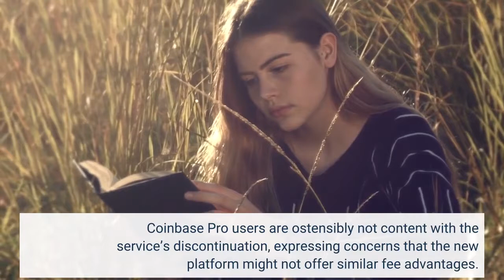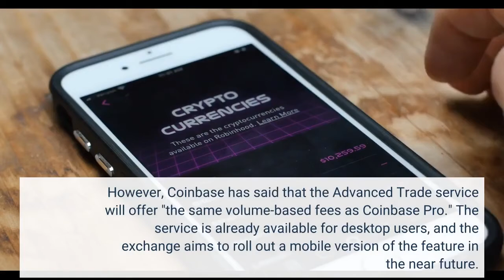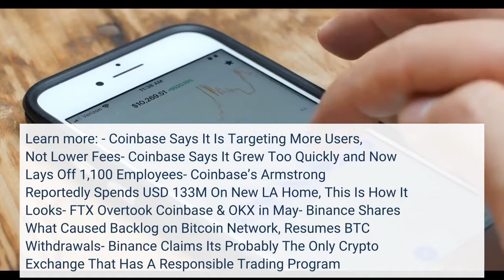Coinbase Pro Users Not Happy With Its Discontinuation Cite Lower Fees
Coinbase Pro users are ostensibly not content with the service’s discontinuation, expressing concerns that the new platform might not offer similar fee advantages. Major crypto exchange Coinbase announced that it plans to sunset Coinbase Pro, its advanced, trader-focused service that exists independently and offers lower fees to traders who interact directly with the Coinbase Exchange order book. The Pro service will be replaced by Advanced Trade, a new service within the main Coinbase app that aims to offer similar benefits to users. The exchange claimed they are phasing out the Pro service to remove duplicated features and “friction” when transferring funds between Coinbase.com and Coinbase Pro, bringing all trading into one "unified" account."Advanced Trade is equipped with all the capabilities of Coinbase Pro, but upgraded with the most seamless Coinbase experience to make informed trades, faster and easier," Coinbase claimed, adding that it also offers "more in-depth technical analysis, advanced real-time order books, and charting."Since its launch in 2018, Coinbase Pro has become the place for traders who wish to sidestep Coinbase.com's high fees, which include flat transaction fees on top of every trade, as well as percentage commission fees, or spreads. For this reason, some Pro users have already expressed concerns about the new platform's fee structure."I will never use Coinbase again, if the Coinbase Pro discounted rates aren't included in this new "unified" trading interface… not gonna get ripped off paying retail trading fees," one Twitter user said."Only reason to use them. If they stop with the more tolerable lower fees available on pro, then they are basically saying they don't want high volume traders using their platform," another user said. However, Coinbase has said that the Advanced Trade service will offer "the same volume-based fees as Coinbase Pro." The service is already available for desktop users, and the exchange aims to roll out a mobile version of the feature in the near future. Meanwhile, Coinbase's latest move comes as the rival crypto exchange Binance. US announced that it is eliminating all trading fees on bitcoin (BTC) trades made with US dollar-backed stablecoins."We see this as an opportunity to revolutionize the way fees are approached in our industry, increase accessibility to crypto, and better support our market and customers in a time of need," Brian Shroder, CEO of Binance. US, said in a blog post. Learn more: - Coinbase Says It Is Targeting More Users, Not Lower Fees- Coinbase Says It Grew Too Quickly and Now Lays Off 1,100 Employees- Coinbase’s Armstrong Reportedly Spends USD 133M On New LA Home, This Is How It Looks- FTX Overtook Coinbase & OKX in May- Binance Shares What Caused Backlog on Bitcoin Network, Resumes BTC Withdrawals- Binance Claims It's Probably The Only Crypto Exchange That Has A Responsible Trading Program